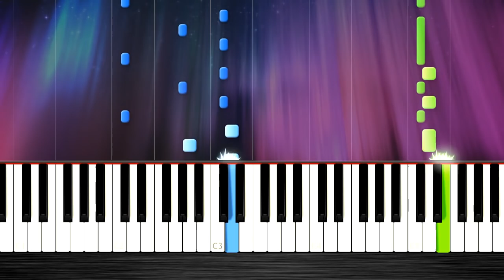We Are Number One but it's the Piano Tutorial by PlutaX